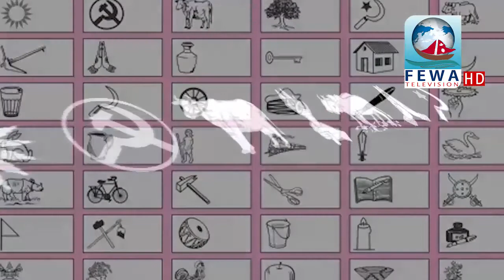Nirbachan Bises STUDIO LIVE JESTHA 03